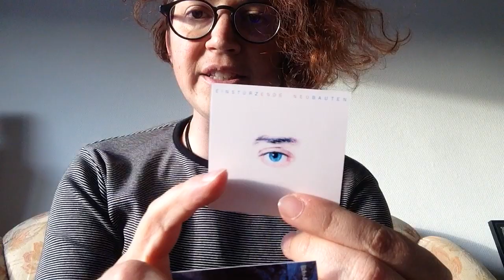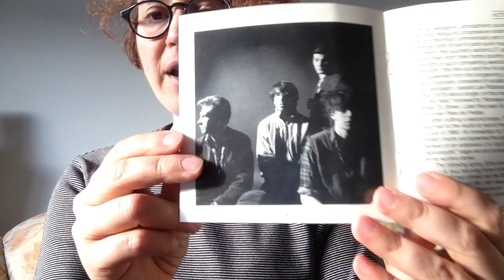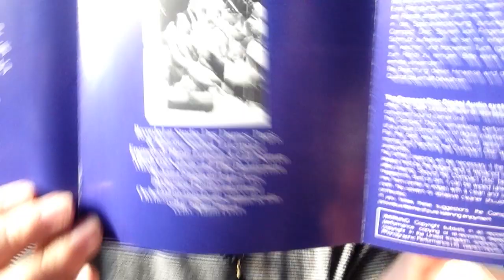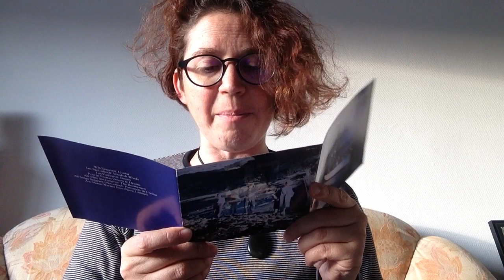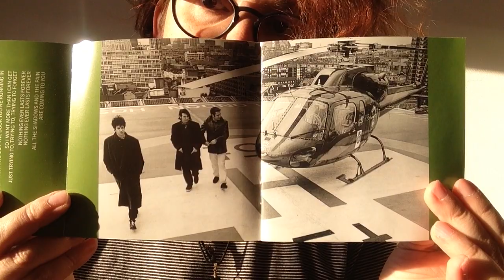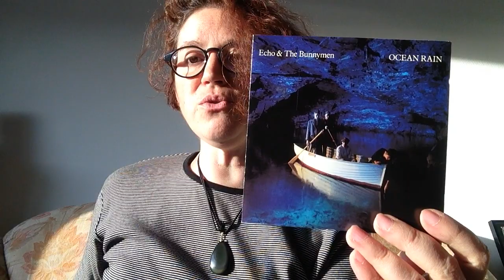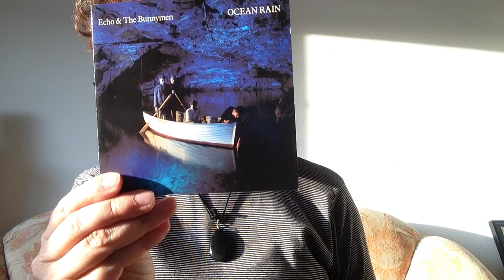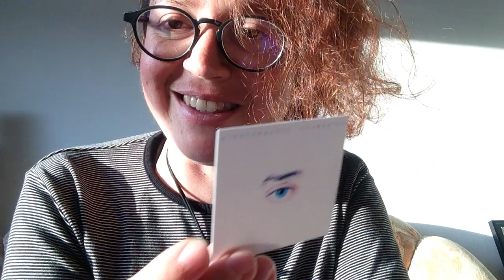Vlog Music 6 - Echo & the Bunnymen "Ocean Rain"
Ce 6e album, il s'agit d'Ocean Rain d'Echo & the Bunnymen, un groupe méconnu en France, mieux connu chez les anglo-saxons, et tout aussi intéressant que des groupes bien plus connus tels que U2 et Simple Minds (pour ne pas les nommer).